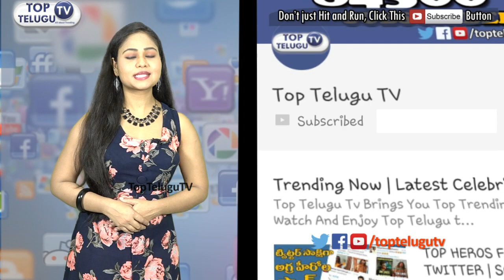VANGAVEETI RADHA Scolds RGV For Misleading VANGAVEETI Movie | Ranga | Latest | TOP Telugu TV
Vangaveeti Radha Son of Vangaveeti Ranga scolds director RGV blue and black for Misleading Vangaveeti movie. Vangaveeti movie was recently released and here is What Vangaveeti Radha Krishna thinks about it.